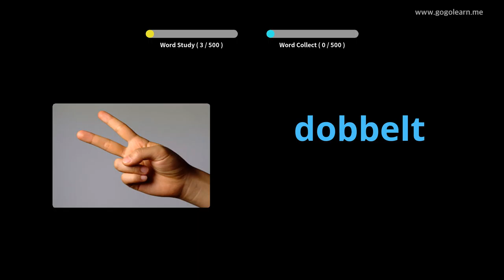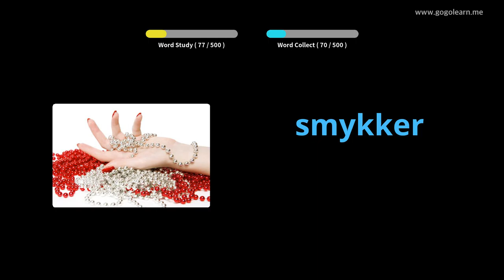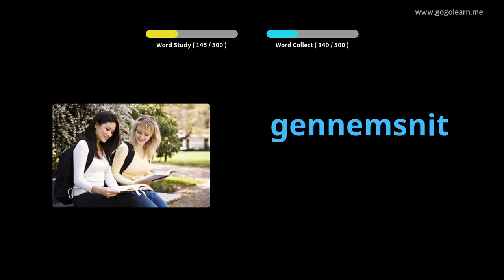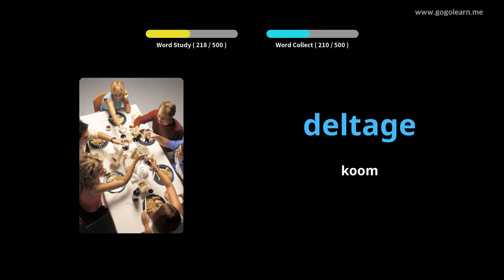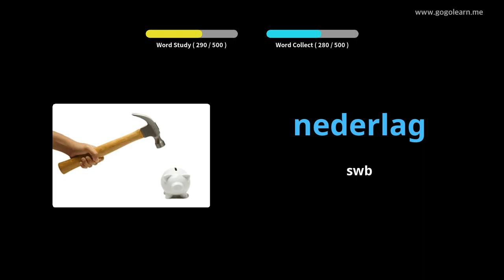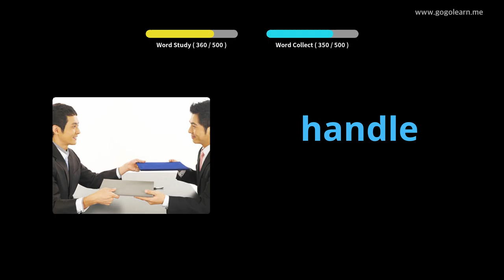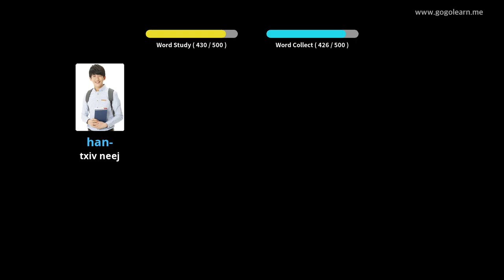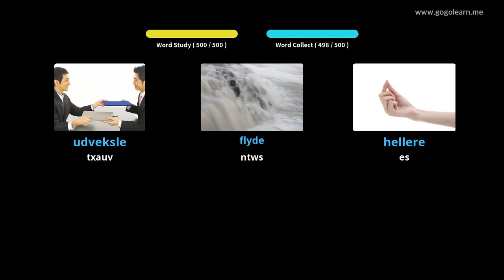Lub Tsev Kawm Lus Theem Pib Theem Pib Theem Ob |Golearn